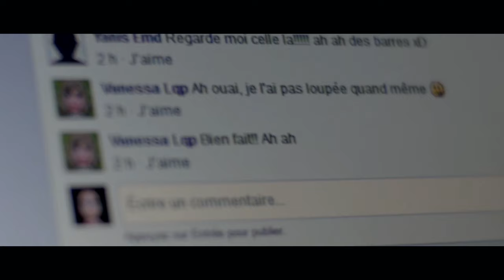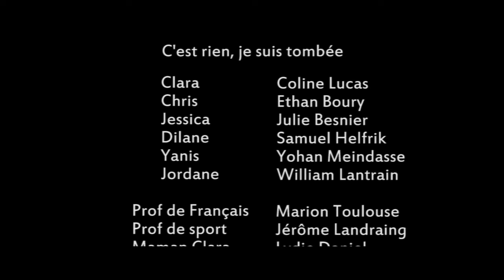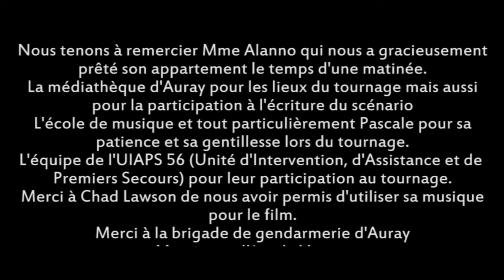C'est rien, je suis tombée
Clara est une jeune fille qui se fait harceler. Comment réagir? comment en parler? Comment arrêter cela?

Ce film a été réalisé avec le Point Information Jeunesse d'Auray pendant 3 semaines en Juillet 2015. 7 jeunes de 11 à 18 ans on co-écris le scénario qui est basé sur leur propres expériences en tant que harcelé, harceleur ou simple témoin.

Partagez cette vidéo pour qu'elle soit vue par un maximum de personnes et peut être, pour éviter un drame comme celui-ci. nous sommes tous concernés.